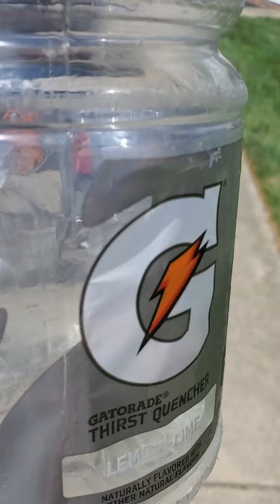Game Of Bottle Flip 5 Part 1 Chandler Vs Invisable Chandler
Hace Fun And Enjoy Peace Out